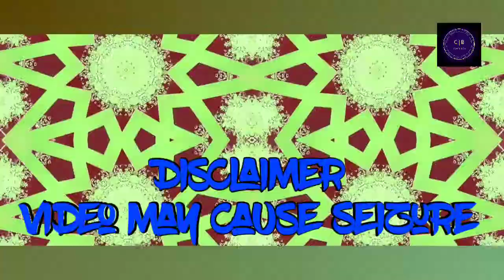Gang Signs | Snoop Dogg | Mozzy